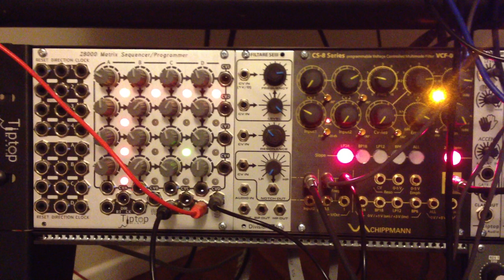SMDChords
Breaking Time with John Tejada and the Z8000

Techno legend John Tejada has provided Tiptop Audio exclusive insight into his latest remix! While crafting his remix of "Breaking Time" for Simian Mobile Disco, John uses the Z8000 Matrix Sequencer and our 808/909 drum modules! He generously provided a video for a peek at the patch he created for this remix: he uses the Z8000 to modulate the chord filter sound by advancing to a new filter setting with each note all in sync with the drum modules!

As for the remix itself, it can be found on Simian Mobile Disco's Beatport